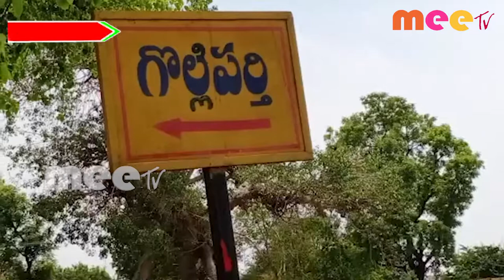రామయం పేటలో కరోనా పాజిటివ్ కేసులు //28.04.2021//MEE TV NEWS//